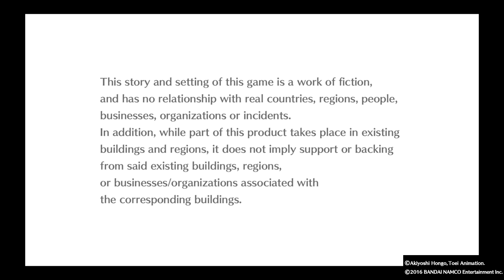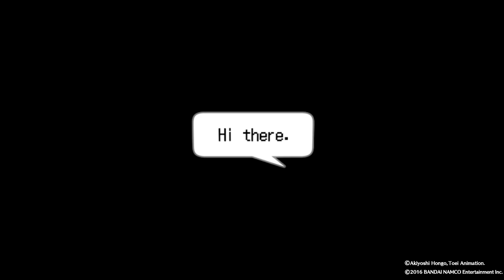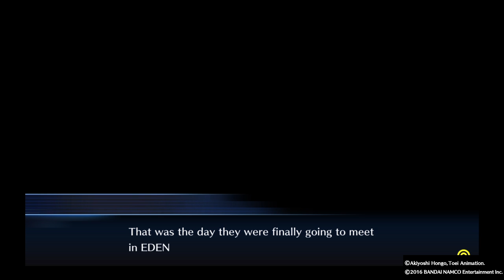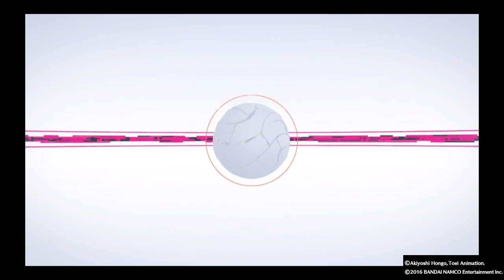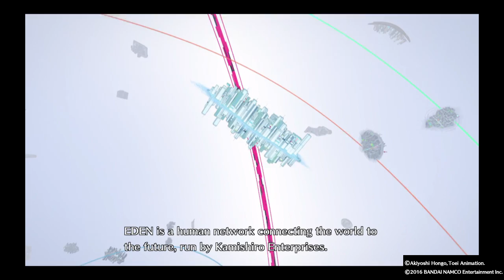Trouble in eden?| DIGIMON STORY CYBER SLEUTH Ep 1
My first episode \ series on youtube such a rookie i forgot to mention please leave a like it will definitely help me out in the long run To making this a career leave your comments what do you think will help me out in the long run To making this a career leave your comments what do you think what did i do wrong what you like about my video down below And subscribe to be a D-lister today